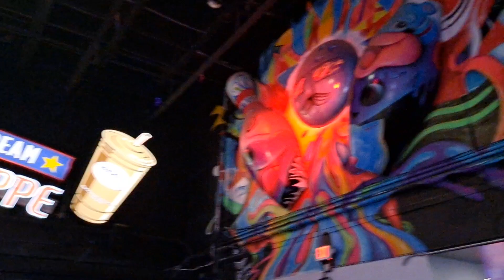Alexander Mikhaylovsky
Kid's Party.